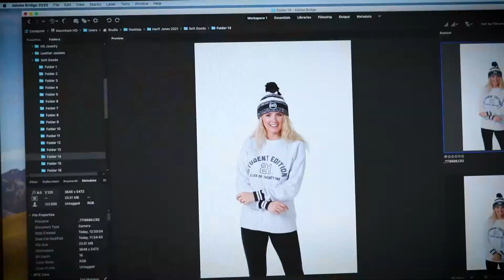02A SoftGoods Hype 62sec